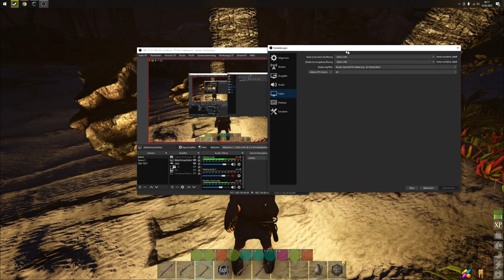DarksideRP - John Dickson - You know whats funny tho?